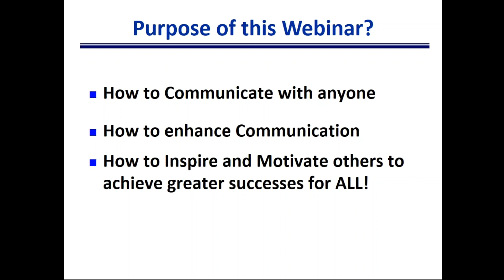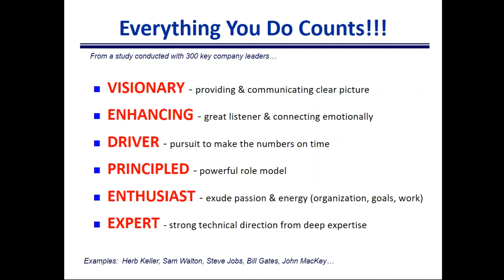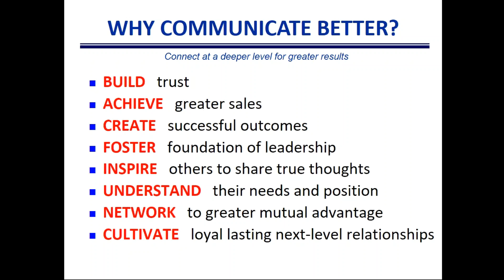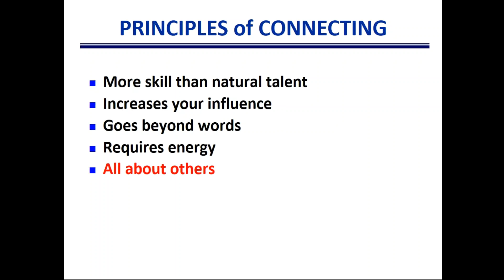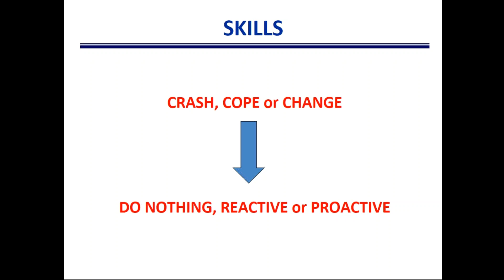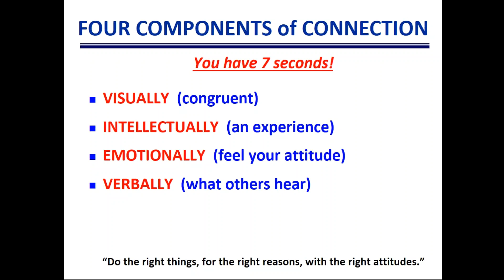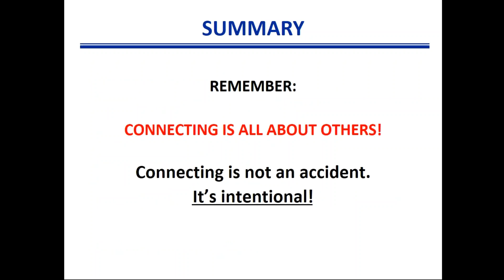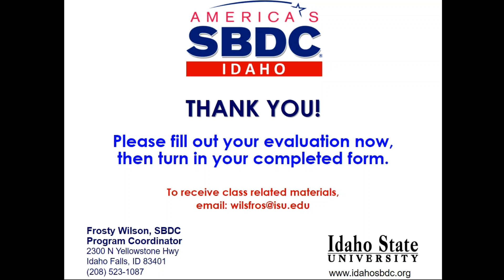Empowering Communication and Inspiring Coworkers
Idaho SBDC Regional Director Dave Noack shares what separates a mediocre company from a great one - leveraging manpower resources.